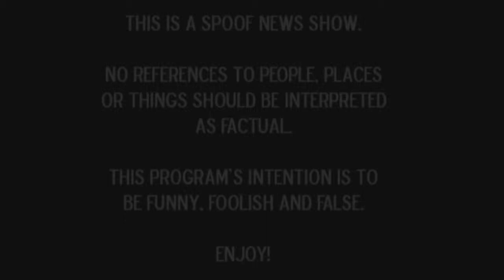MU180 04/03/13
Directed by Kyel White
Produced by Kristen Powers